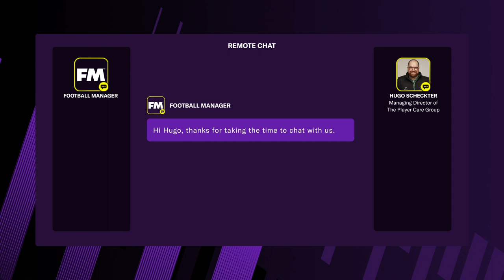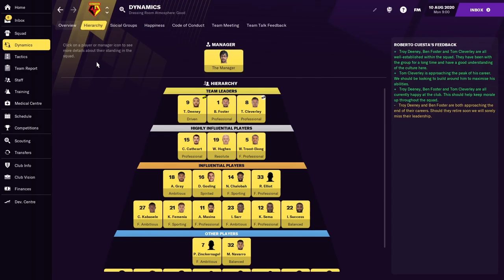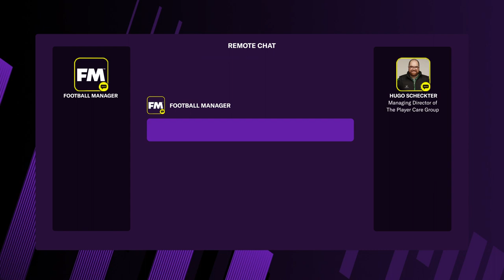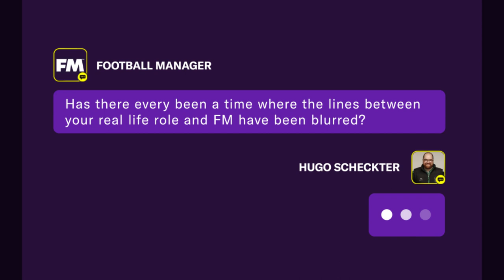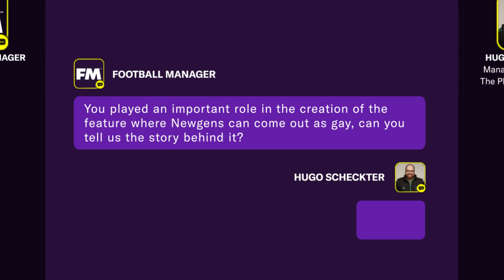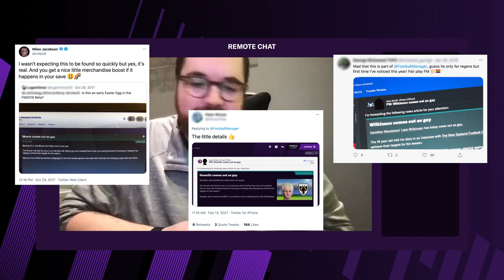The people that look after players | What is Player Care in football?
Managing Director of the Player Care Group, Hugo Scheckter, tells us how his FM obsession made him fall in love with football and eventually work in the game. Here, Hugo sheds light on one of the most important, yet often overlooked aspects within the football world while telling us how he inspired one of our most popular recent features.